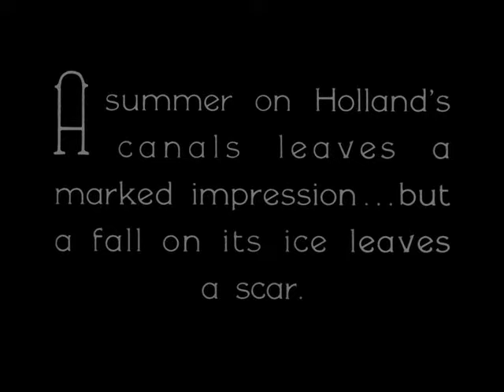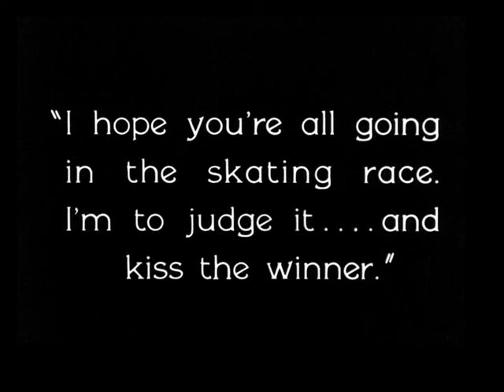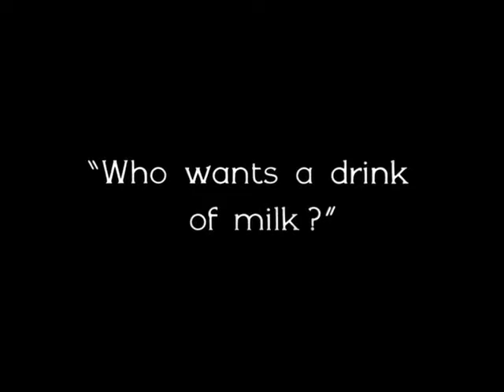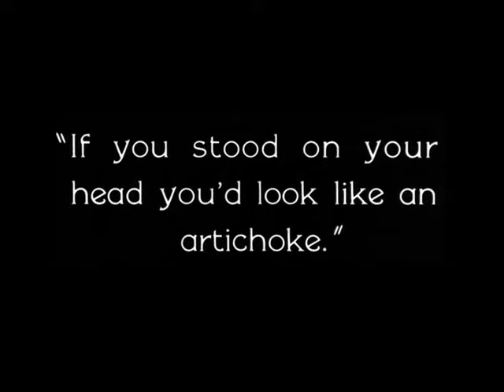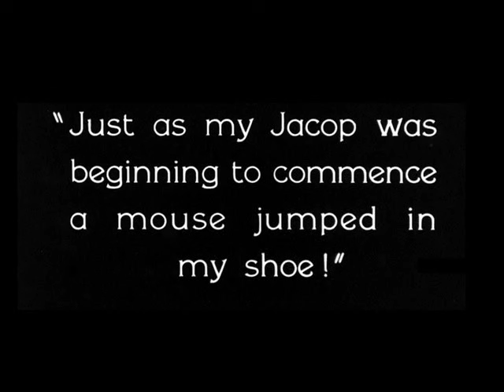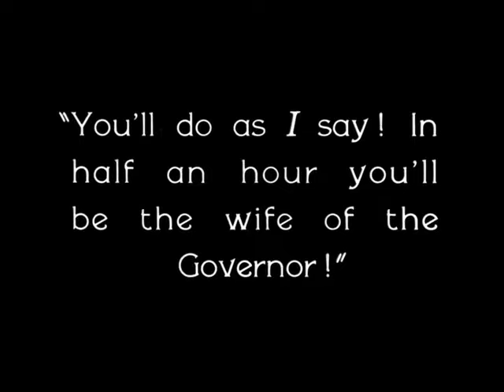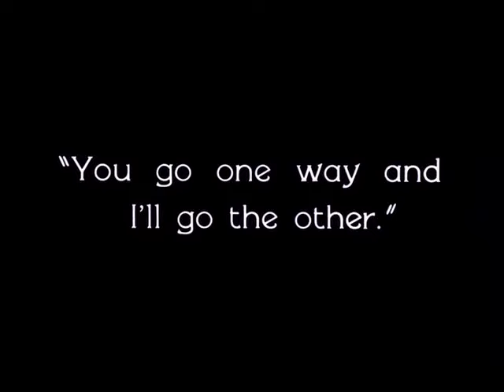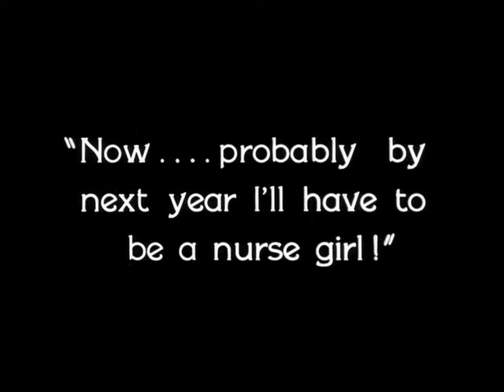THE RED MILL - 1927 Feature Film - Marion Davies - Directed by Fatty Arbuckle - Comedy Romance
Step back in time to a charming, romantic era with Marion Davies in "The Red Mill." This delightful silent film takes you on a journey to a quaint Dutch village where love, laughter, and adventure await. You'll be swept off your feet by the stunning Marion Davies, whose enchanting performance brings the story to life. "The Red Mill" is a cinematic masterpiece.

As the plot unfolds, you'll be drawn into the world of two American vaudevillians who find themselves in the middle of a love triangle with a beautiful local girl. The trio embarks on a whimsical journey that takes them on a thrilling ride through the town's windmill, with plenty of humor, action, and heartwarming moments along the way.

"The Red Mill" is a cinematic masterpiece that captures the essence of the 1920s era. With dazzling cinematography, stunning set designs, and a captivating soundtrack, it's a must-see film that will leave you breathless. So come along for the ride and experience the magic of "The Red Mill" today!

Historically, "The Red Mill" holds great significance as one of the most successful films of its time. Released in 1927, it was a critical and commercial success, receiving rave reviews from audiences and critics alike. The film also helped solidify Marion Davies' status as one of Hollywood's biggest stars, showcasing her versatility and talent as an actress.

Beyond its entertainment value, "The Red Mill" also offers a glimpse into the culture and values of the 1920s. The film's focus on vaudeville and traveling performers reflects a time when entertainment was a central part of American culture, and the film's depiction of small-town life offers insight into the daily lives of Americans during this period.

In conclusion, "The Red Mill" is a timeless classic that not only entertains but also offers a unique window into a bygone era. Don't miss your chance to experience this iconic film and witness Marion Davies' unforgettable performance in all its glory.

Directed by Big Fat Roscoe "Fatty" Arbuckle

Marion Davies as Tina
Owen Moore as Dennis
Louise Fazenda as Gretchen
George Siegmann as Willem
Karl Dane as Capt. Jacop Van Goop
Russ Powell as Burgomaster (as J. Russell Powell)
Snitz Edwards as Caesar Rinkle[3]
William Orlamond as Governor
Fred Gamble as Innkeeper (as Fred Gambold)
Ignatz as Himself
Kay Deslys as Skater (uncredited)
Sally Eilers as Skater (uncredited)
Scotty Mattraw as Cook (uncredited)
Carl 'Major' Roup as Extra (uncredited)
Turner Savage as Boy (uncredited)

Presented for historical purposes.

Please "Like" this great film !!